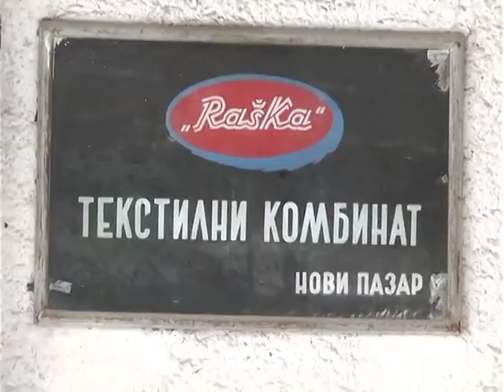Hadžifejzović kupio objekte TK “Raška”